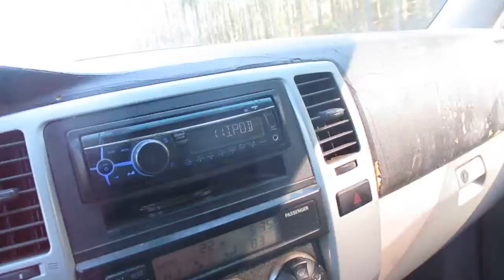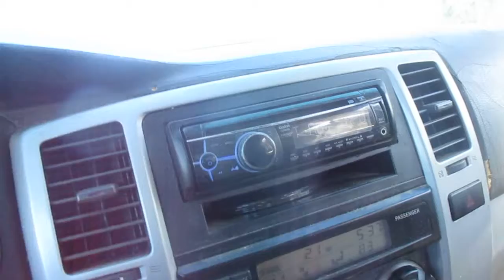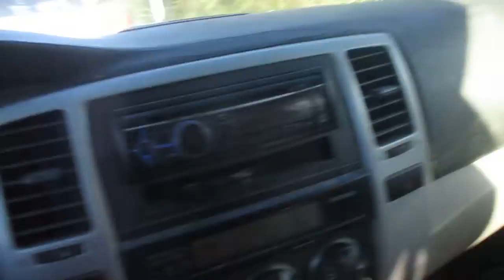Covid19 Virus and Deaths are a LIE! and the Day Americans Retreated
I just want to say  that I mention trump in this video but i now think that trump is not behind this stupidity, so I am really referring to whoever is behind this scam of a virus. Trump said early on, which i respected, that this virus is not nearly as bad as yearly influenza,  then I think he was pressured after that to change his narrative. and now he is back to saying what i agree with  in that there are far worse problems  from people being out of work  and constitutional violations  than some virus  that as far as i'm concerned, is a LIE.